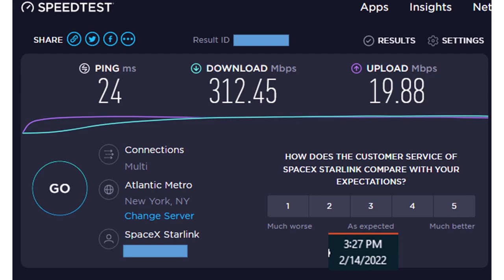Happy Valentines day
Daily speed test for SpaceX Starlink Satellite Internet Service